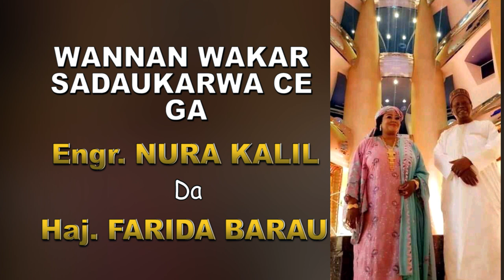Zamanmu Yayi Dadi - Sabuwar Wakar Ma'aurata Soyayya Dadi | 2022